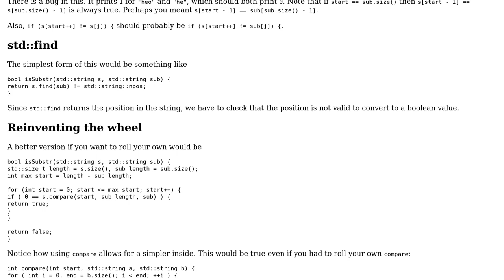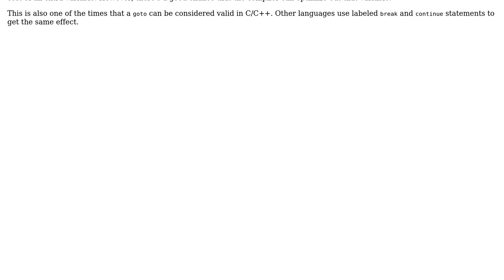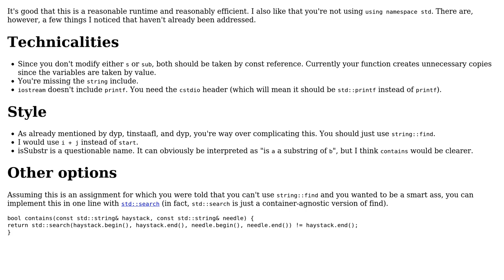Code Review: isSubstr in C++ (3 Solutions!!)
Code Review: isSubstr in C++

With thanks & praise to God, and with thanks to the many people who have made this project possible! | Content (except music & images) licensed under CC BY-SA | Music | Images & others | With thanks to user test user Jamal user Corbin user Brythan and the Stack Exchange Network Trademarks are property of their respective owners. You are responsible for your own actions.